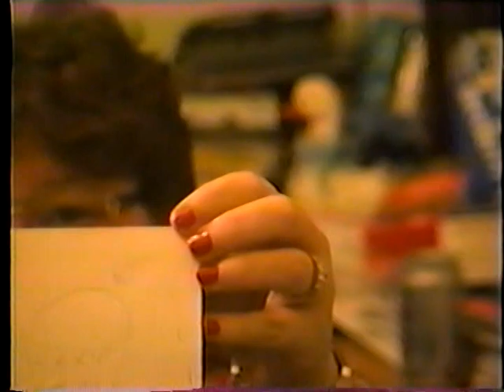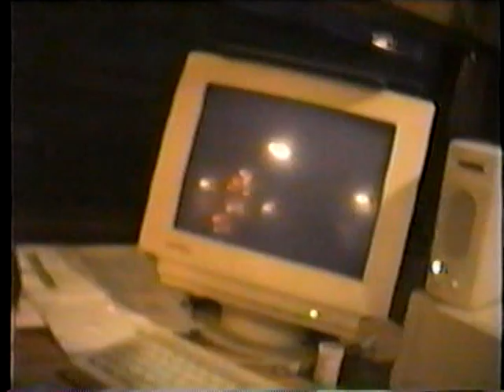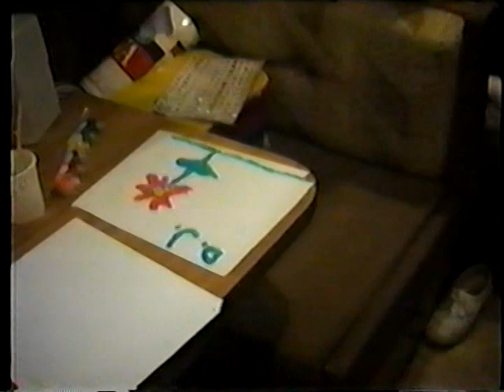1997 Christmas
At Dave & Julias first.  Then at Bill & Karla's apartment in North Olmstead & finally Jeff, DJ & Justin at our trailer.